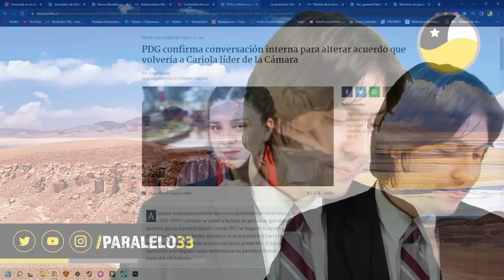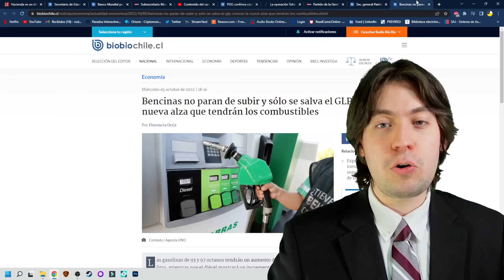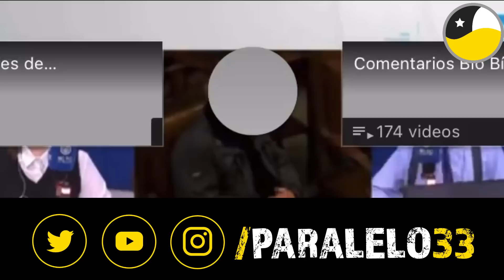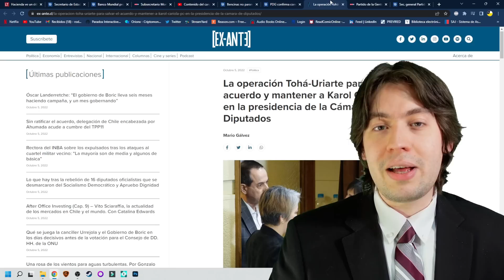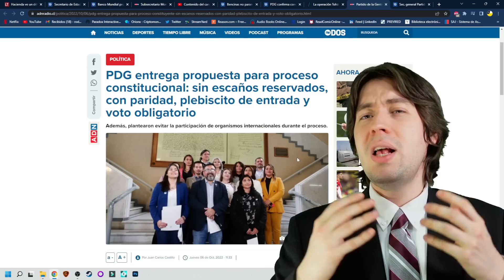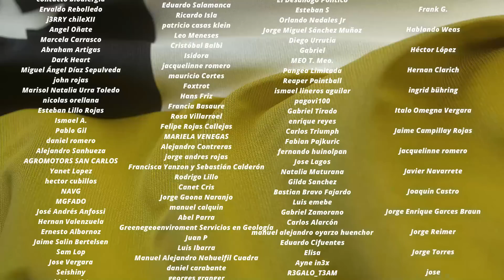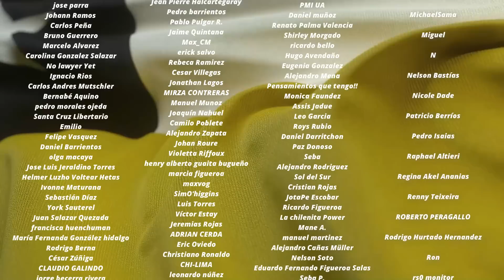¡KAROL CARIOLA HUMILLADA! MOSCIATTI APOYA al PDG de PARISI y FILTRAN PURGA ANTI BORIC